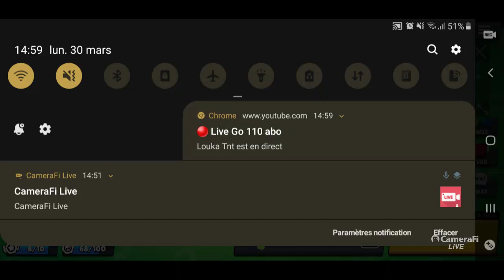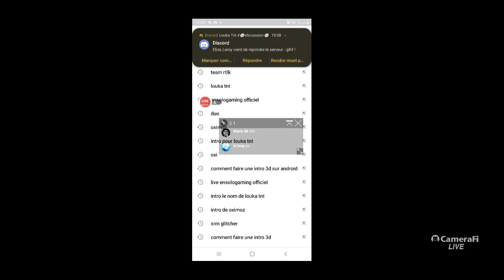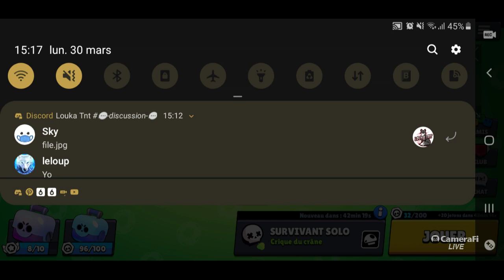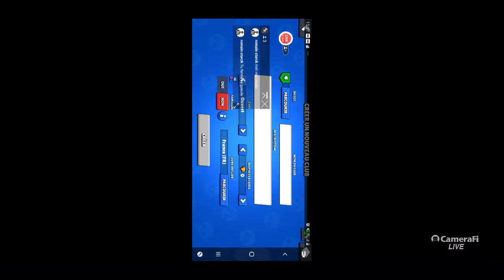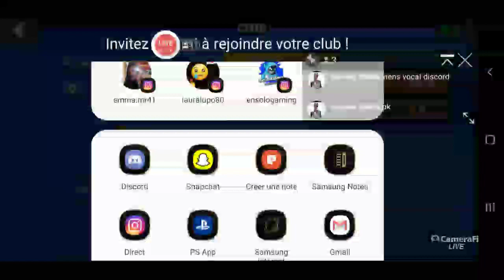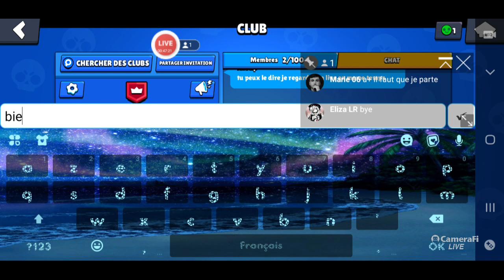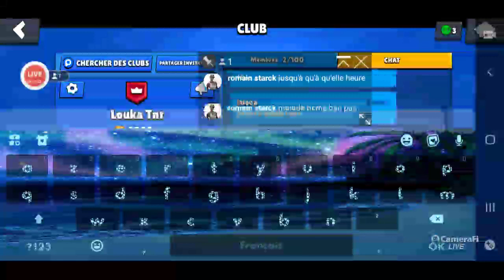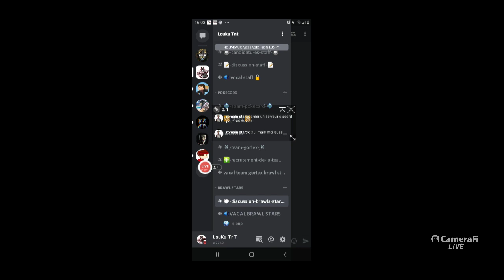LIVE|GO LES 110 ABONNÉS